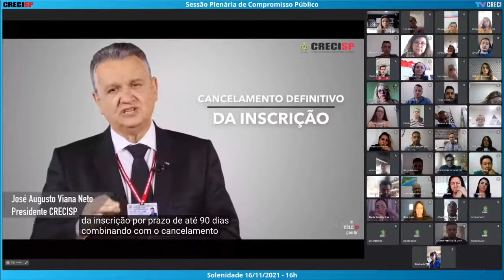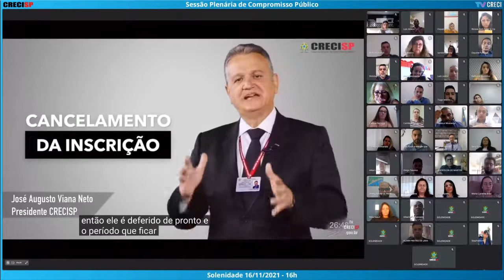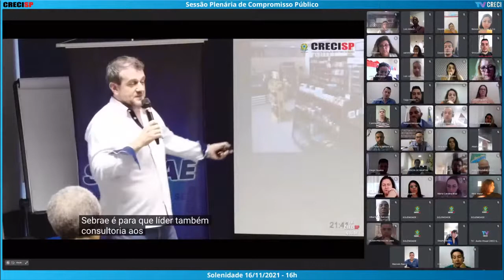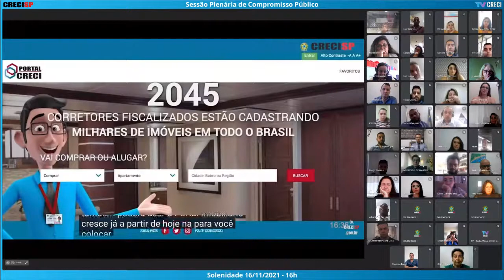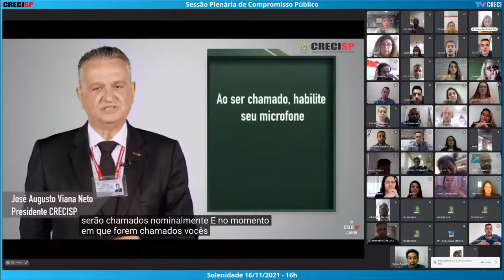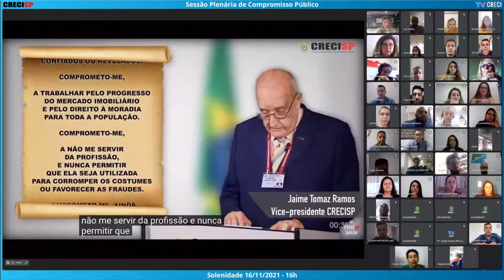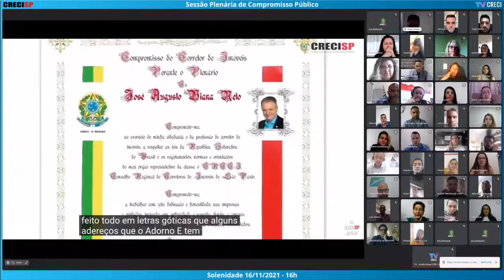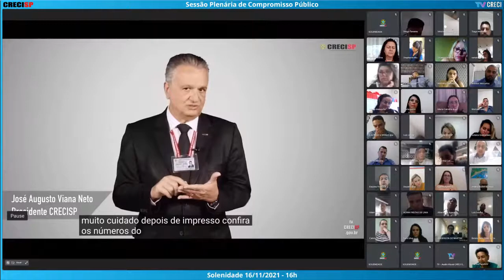16/11/2021 - 16h00 - Plenária de Compromisso